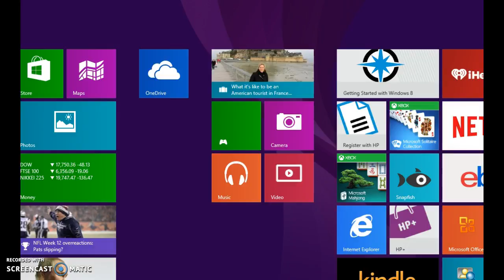Scarylol12's A Scammer? Boredom?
It'd mean a lot, I'll see ya soon my Afterians! Love ya :D!